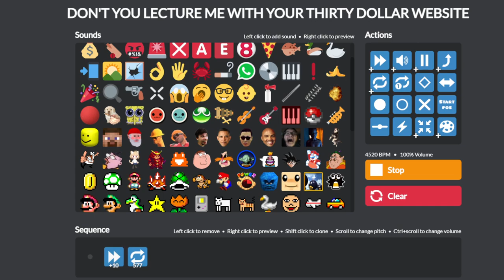Silence particle accelerator...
Anxiety in a nutshell